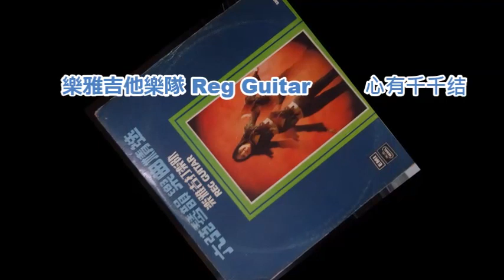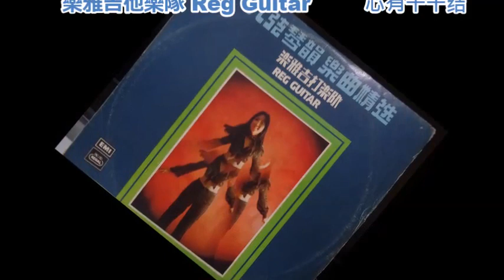樂雅吉他樂隊 Reg Guitar - 心有千千结